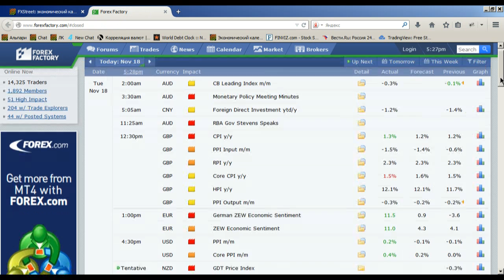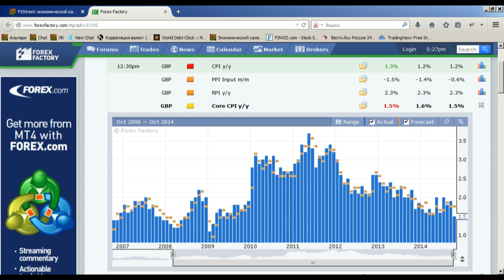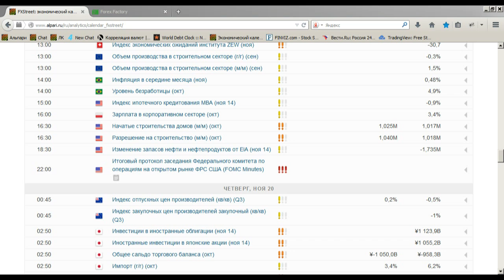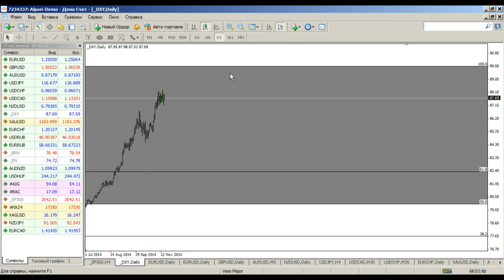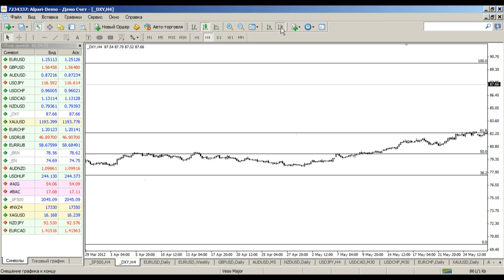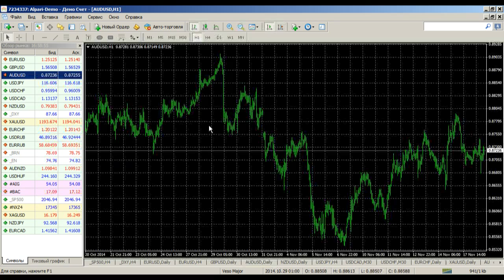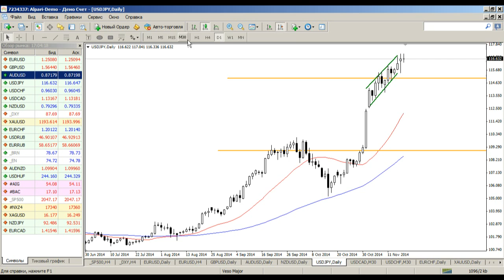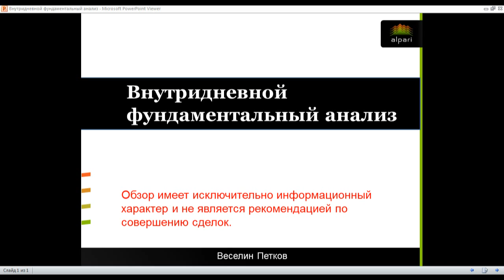Внутридневной фундаментальный анализ рынка Форекс от 18.11.2014